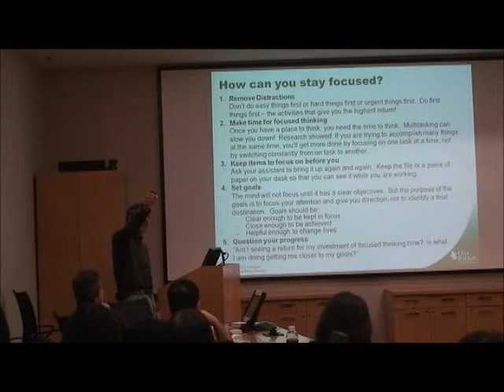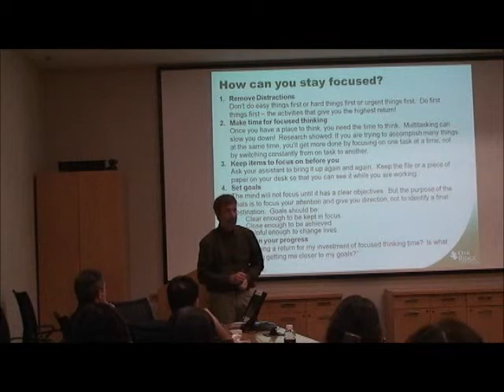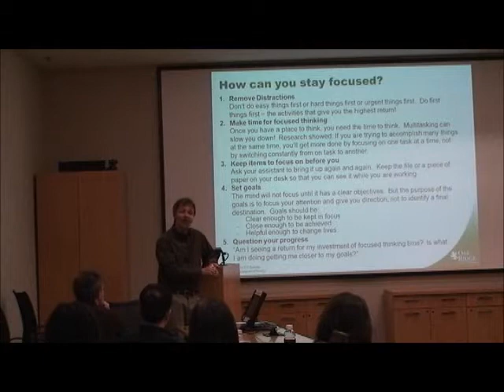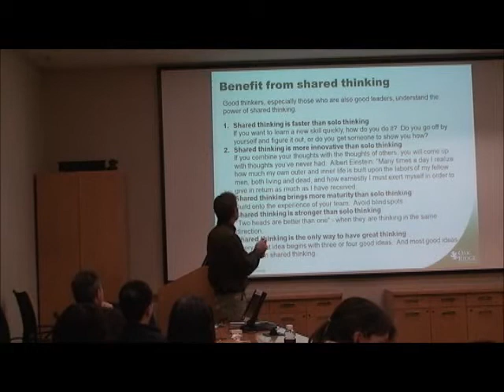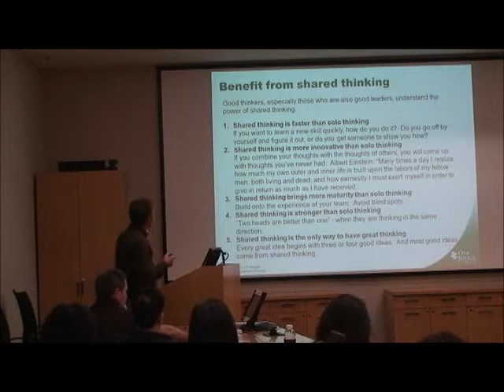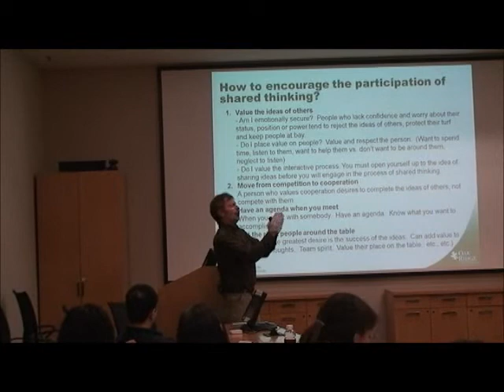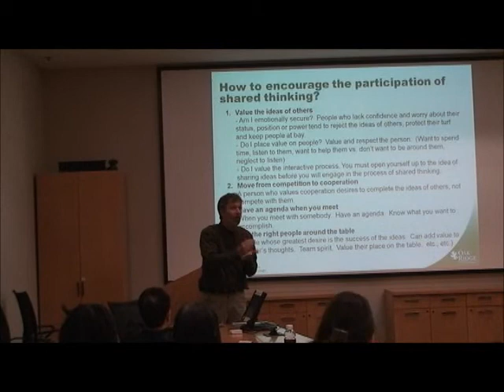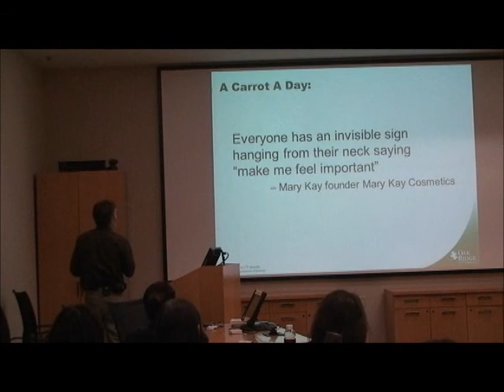Martin Keller: Mac & Cheese & Carrots (pt3)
2011 Mentoring Program